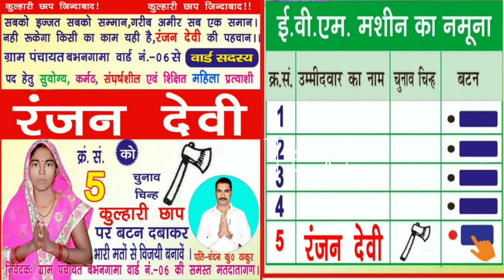Babhangama Ward Noumber 06 Ka Partiyasi Ranjan Devi Jinda Baad